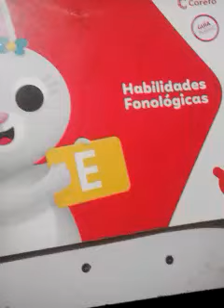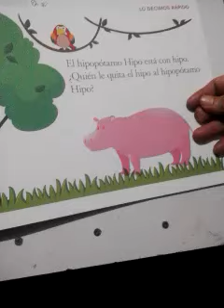Tarea,miercoles.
Comuni  y matemsticas.